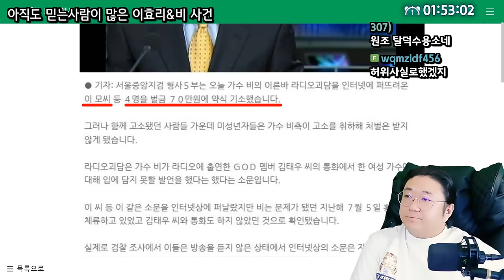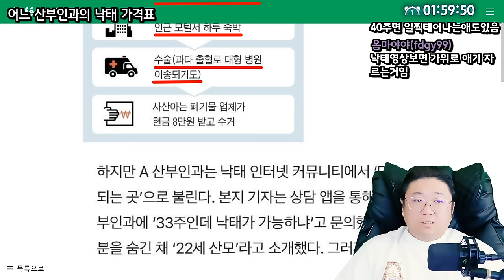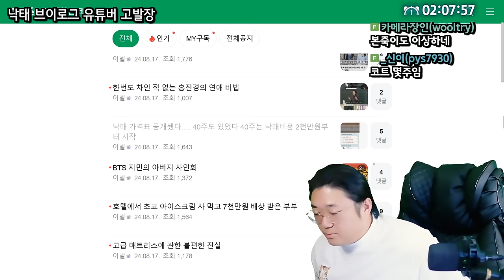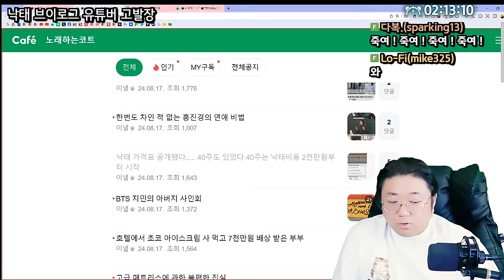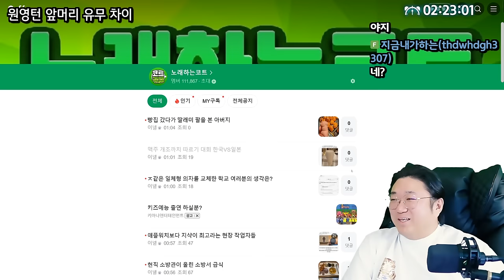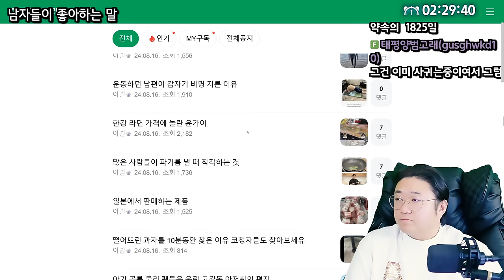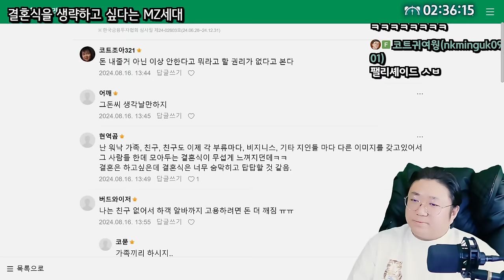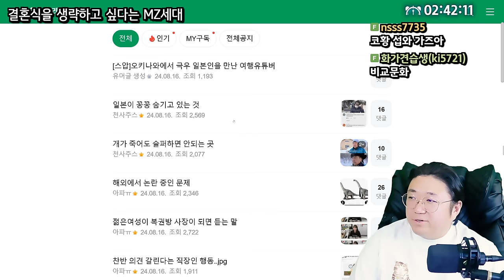결혼식을 생략하고싶다는 MZ세대들 (24.08.17-3)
0:00 아직도 믿는사람이 많은 비&이효리 사건
10:35 낙태 가격표가 공개됐다
13:04 임신중절수술 VLOG녀 근황
27:55 호텔에서 초코아이스크림 사먹고 7천만원 받은 부부
30:09 원영턴 앞머리 유무 차이
34:04 남자들이 좋아하는 말을 하는 여자
39:35 음지의 강형욱
42:00 ★[썸네일] 요 즘 결혼식을 생략하고 싶다는 MZ세대

[음원출처]